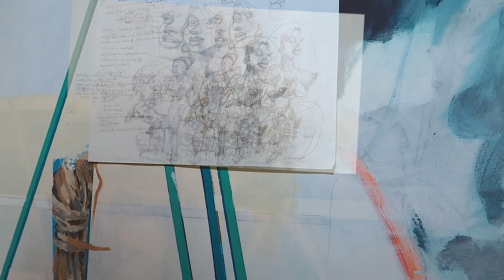Bildübermalung Teil 3 4K